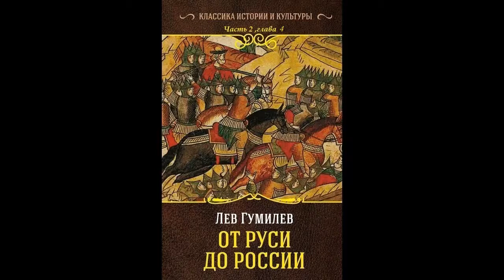Гумилев Лев Николаевич - От Руси до России,Часть 2, Глава 4